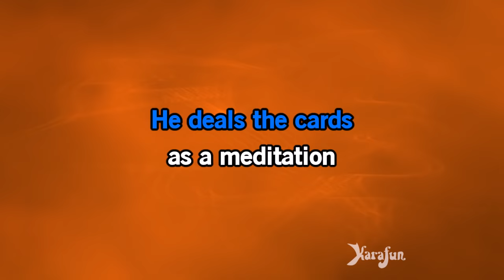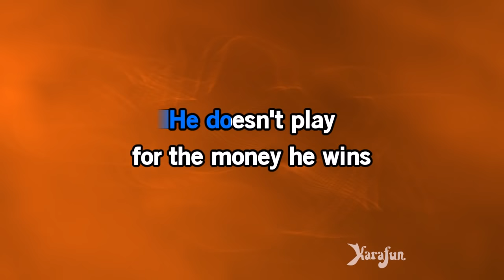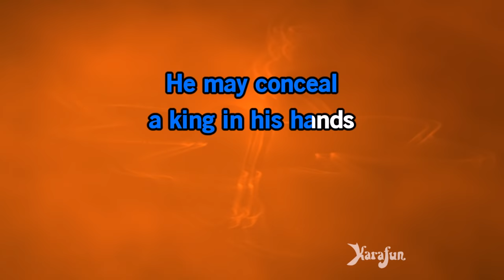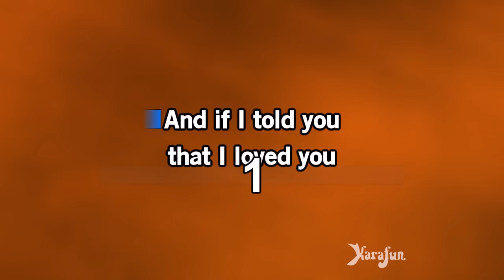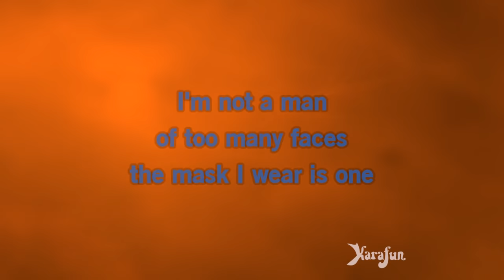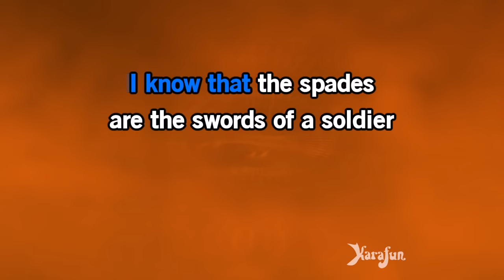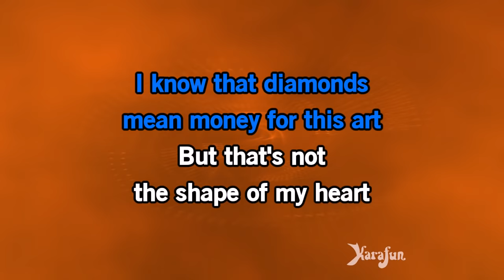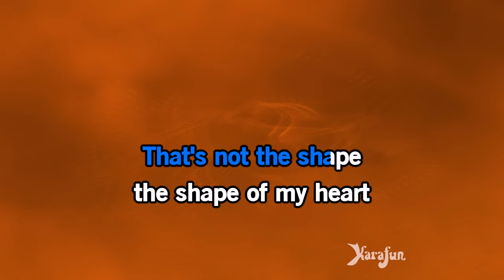Shape of My Heart - Sting | Karaoke Version | KaraFun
ℹ️ This version contains a low volume vocal guide to help you learn the song. The karaoke version without the vocal guide is available This recording is a cover of Shape of My Heart as made famous by Sting. This version is not the original version, and is not performed by Sting. This instrumental/playback version contains a vocal guide, the lyrics and backing vocals.